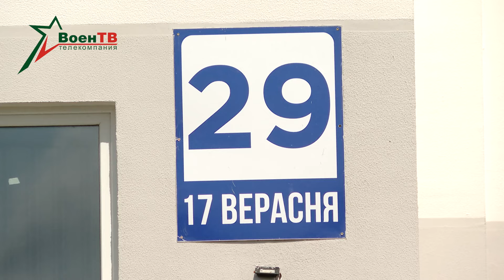Военное обозрение 22.08.24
Жилья для военных становится все больше. Общежития, арендные квартиры, собственные квадратные метры. На протяжение службы люди в погонах без крыши над головой не остаются